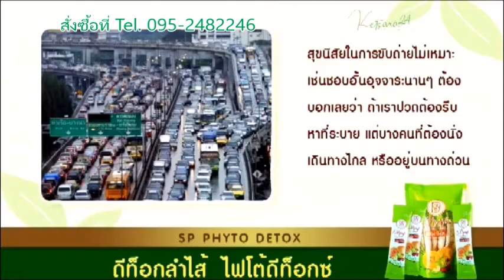ดีท็อกลำไส้ ห่างไกลมะเร็งลำไส้ SPPsyto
กินเก่งมาก กินจุกจิกทั้งวัน อ้วนง่าย ไขมันสะสม ระบบเผาผลาญพัง ถ่ายยาก ท้องผูก อึดอัดพุง ปัญหาเหล่านี้จะหมดไป ด้วยสมุนไพรอัดเม็ด sppsytoดีทอกซ์ 💚เป็นสมุนไพร100%
วันละ1ซองก่อนนอน ตื่นเช้ามาระบบขับถ่ายดี พุงยุบ ไม่ปวดบิด สลายไขมัน ล้างสิ่งตกค้างในลำไส้ ห่างไกลโรคมะเร็ง หุ่นเฟิร์ม